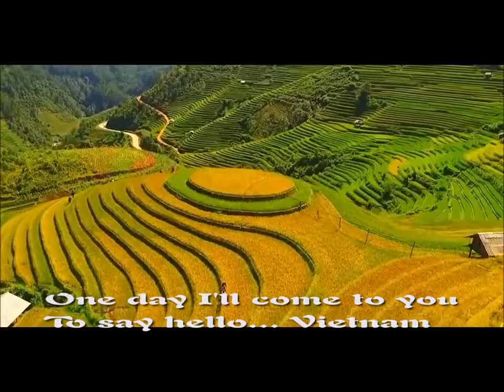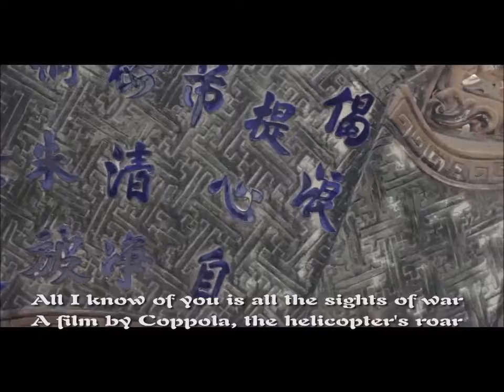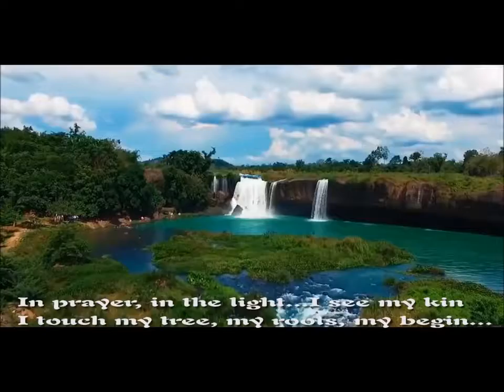03 A song about Vietnam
This song is about the feelings of people used to live in Vietnam.
It also tells about the beauty and history of Vietnam.